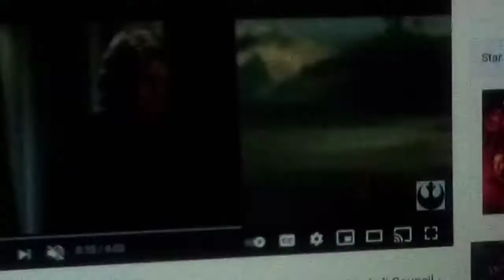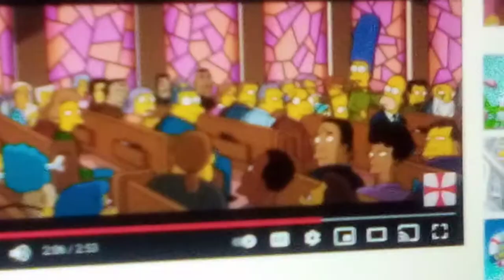The Simpsons movie king of Lynchburg Virginia church scene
After I rescue her, I went to church with my friends and we are late again like 200 times so we sit down today love joy is gonna call one of us but ned give us speech but it choose grandpa but it was a warning but we got confused about the profescy but he asked "What?" and he to all of us "People keep this warning twisted tail, a  thousand eyes, trap forever, symbiote, three headed dragon, EPA. Believe me! Believe me!" Marge and I saw with our own eyes and I asked "What the world?" so we rapped around him and left church